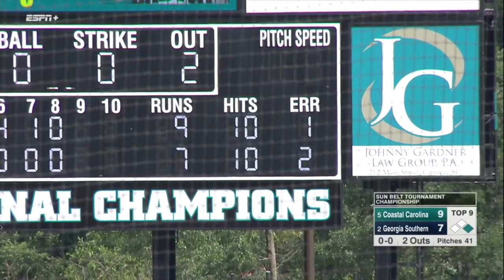Cole Whitney 2019 Sunbelt Tournament Championship Highlights - vs Coastal Carolina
Cole Whitney Pitching vs Coastal Carolina - Championship Game.  2H, 1BB, 3K's, 0R in 2 2/3 to close out the Georgia Southern 2019 season.